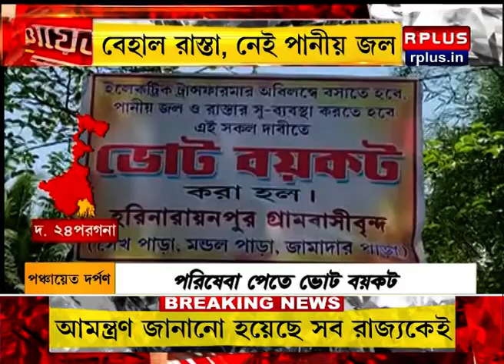পরিষেবা পেতে ভোট বয়কট। R Plus News